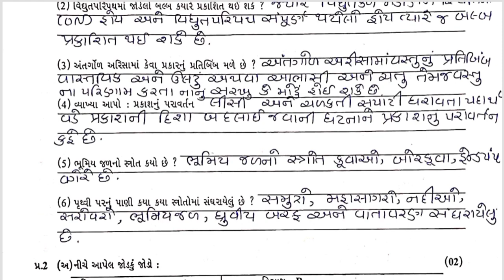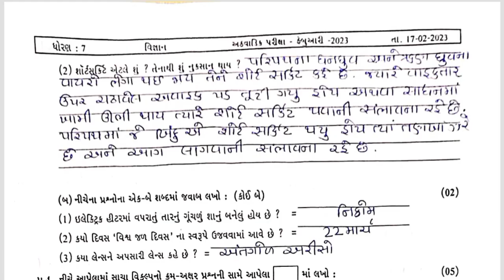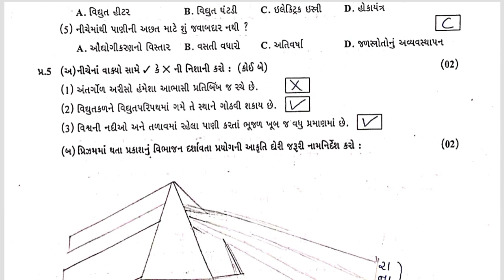Std7 Science technology Test Paper Solution 01 03 23